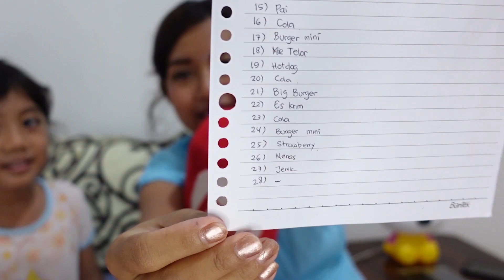POP IT PLAY, YUPI EAT !!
Hai Gaiiisss PPKM masih berlanjut nihh..
Kita main dirumah aja yah. Kali ini Ai mau main pop it lagi pake yupi.
Hah, main pop it pake yupi?? gimaan caranya??
Penasaran??? ikuti terus yahh

Recorded by : Sony ZV1